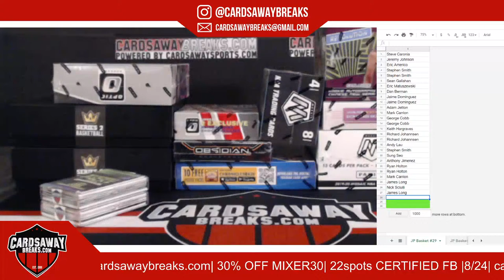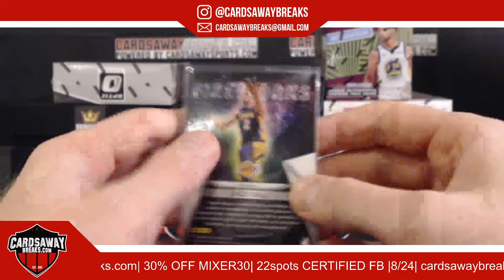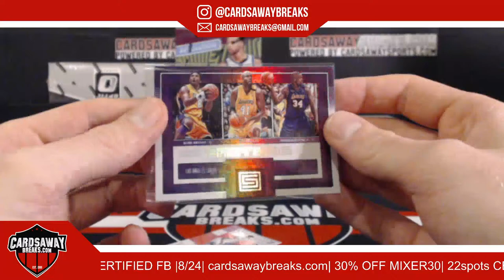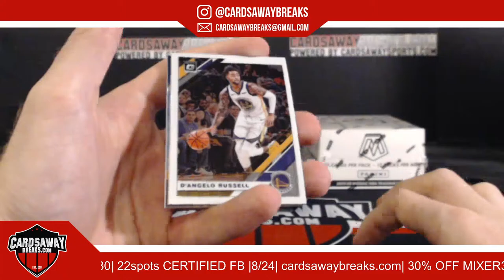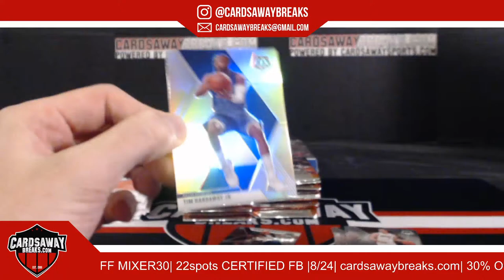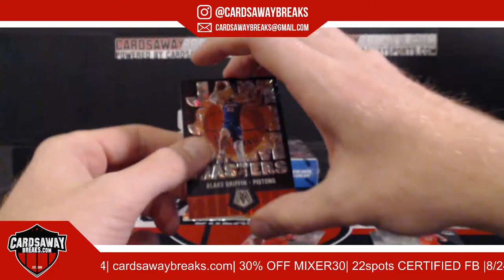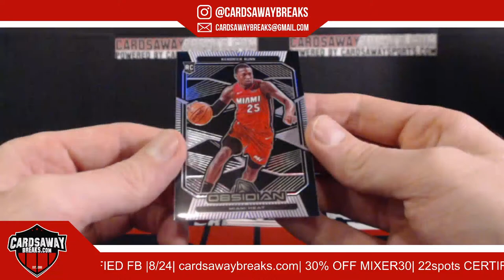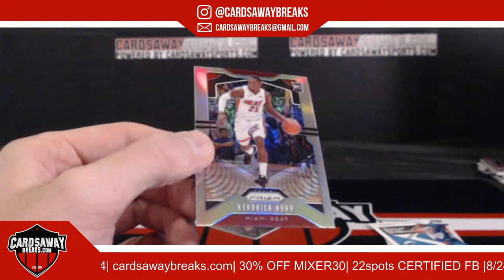10 Box JP Basketball Mixer #29